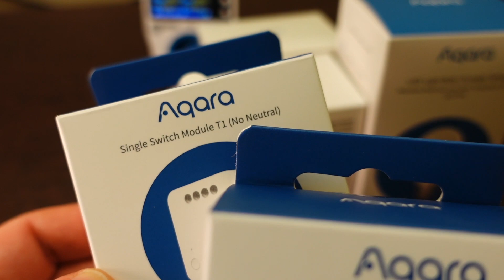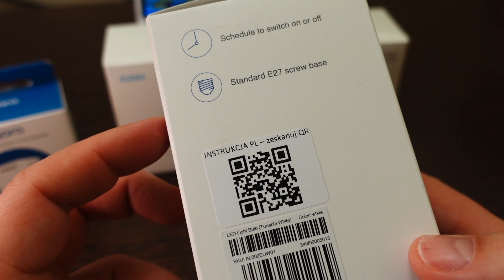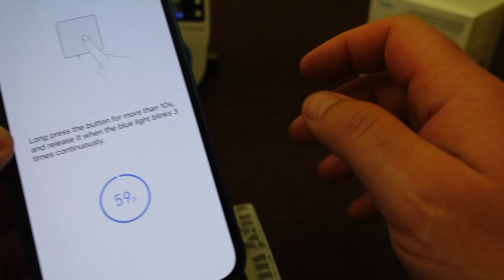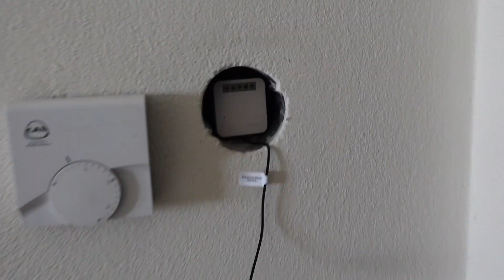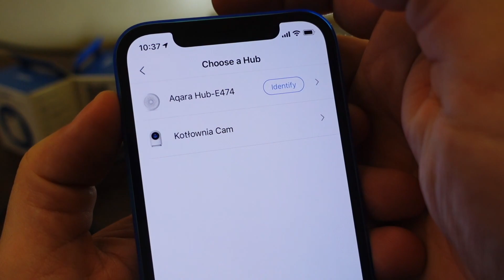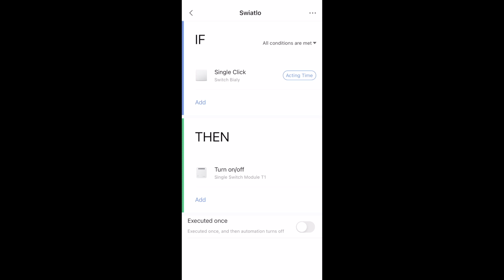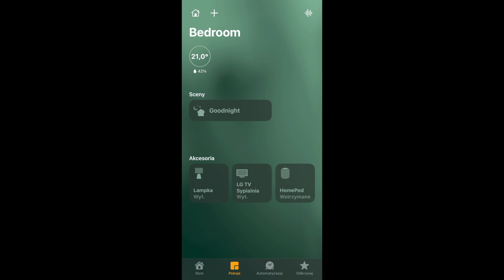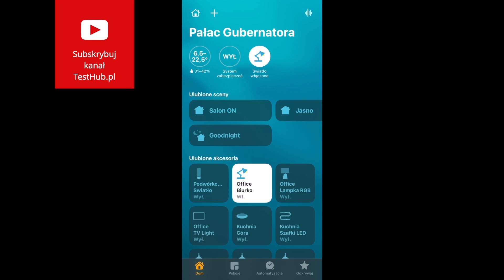Aqara Smart Żarówka + przełączniki + przekaźniki + Apple HomeKit